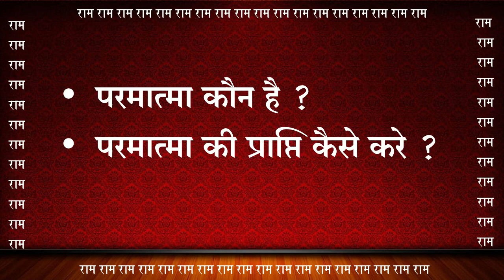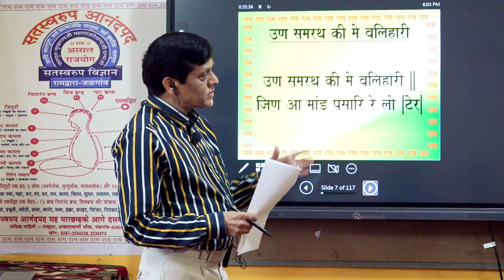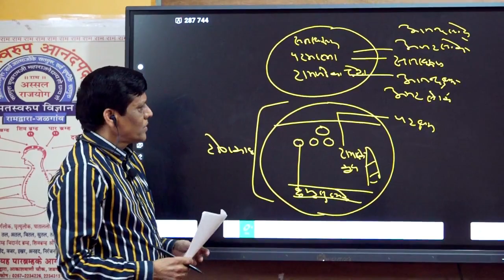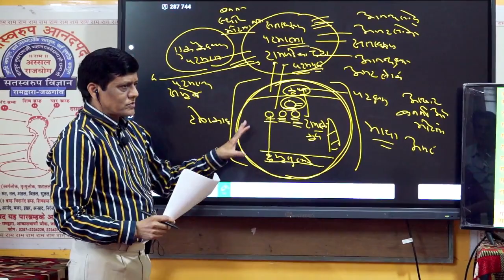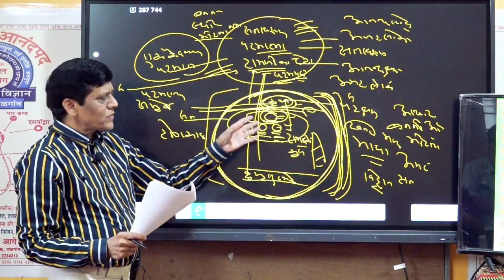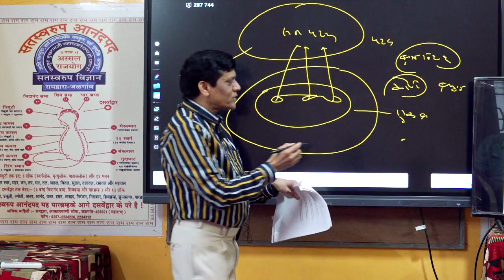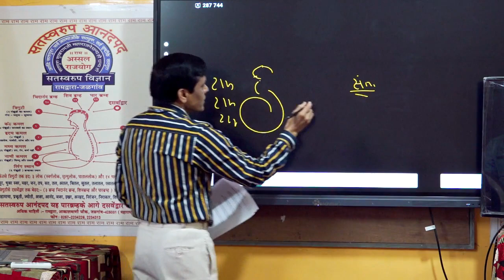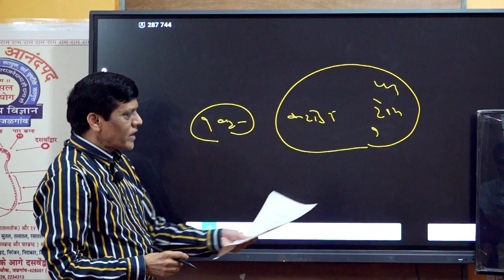परमात्मा कौन है ? उनकी प्राप्ति कैसे करे ? - पार्ट 1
Here is another video of spiritual knowledge of SADGURU SUKHRAMJI MAHARAJ AND KABIR SAHEB. I have tried my best to explain all the sakhis as it is.